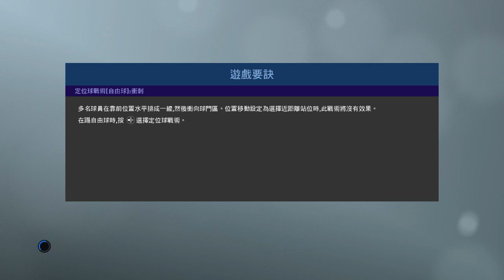PRO EVOLUTION SOCCER 2019 25 12 2019 12 41 08